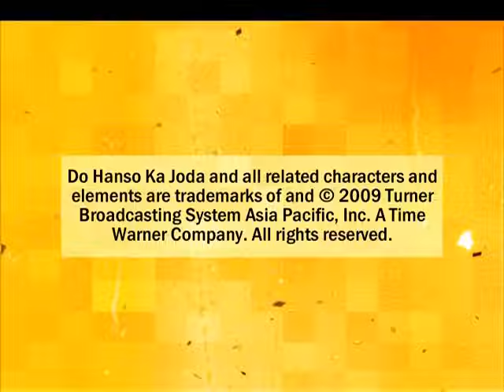Do Hanson Ka Joda | Full Episode 49 | Dangal TV